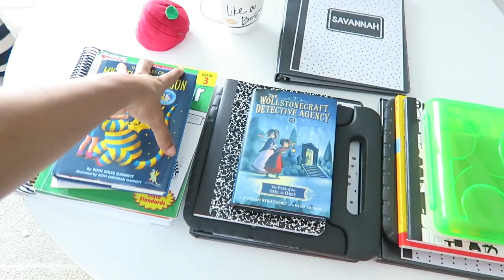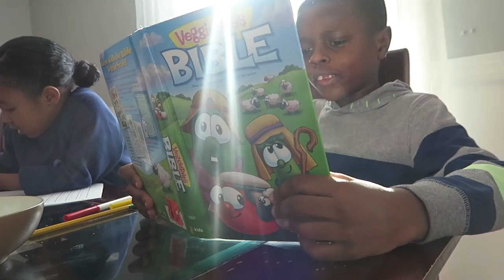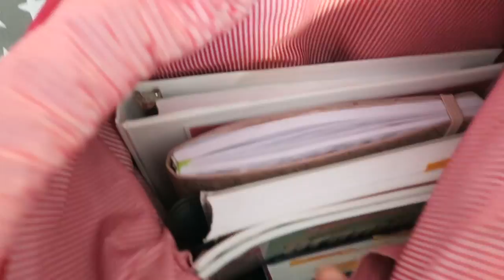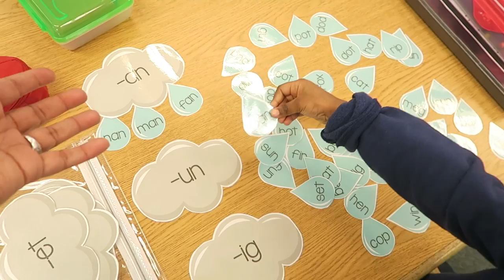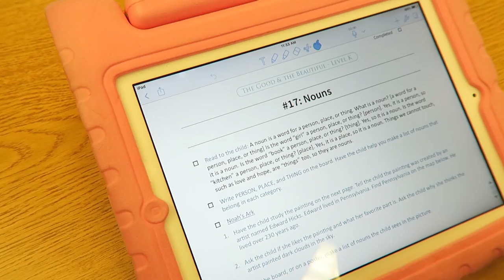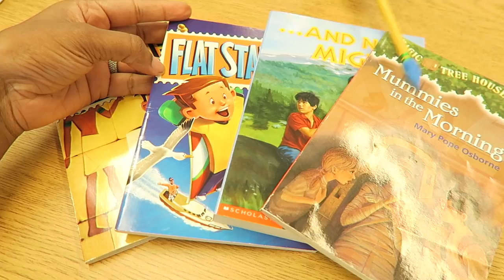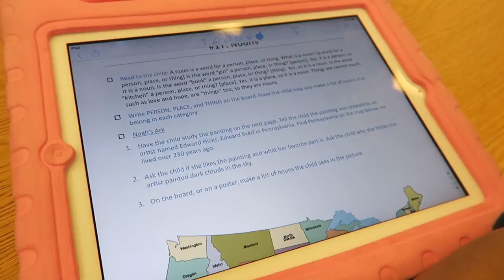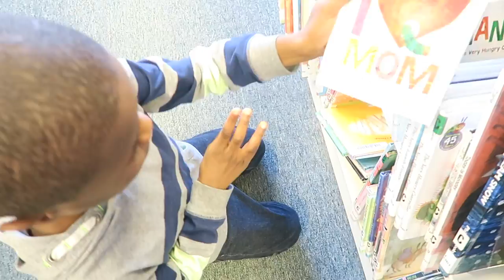DIARY OF A HOMESCHOOL MOM : BACK AT IT A LIBRARY KIND OF DAY... | HOMESCHOOL FAMILY OF FIVE